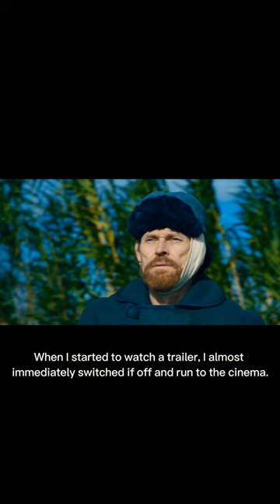Turn off snobbery or How to rediscover Van Gogh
A short description of how I watched a film, “At Eternity’s Gate” (2018) about Van Gogh.